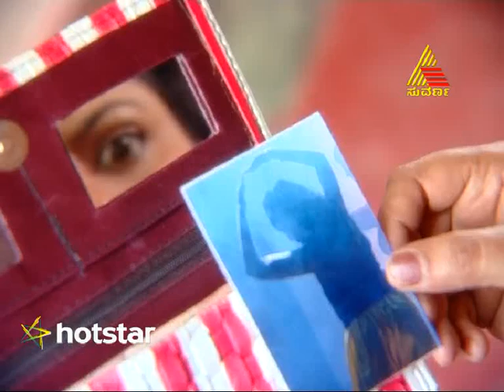Anuroopa - Episode - 135 - 4.6.15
To watch the full episodes of Anuroopa on hotstar,